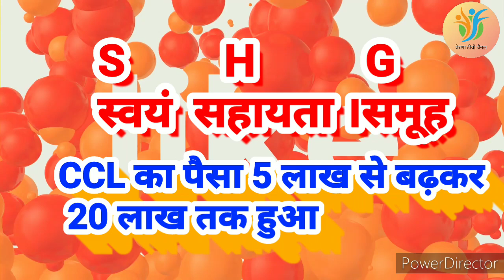स्वयं सहायता समूह में CCL का पैसा 5 लाख से बढ़कर 20 लाख तक हुआ।